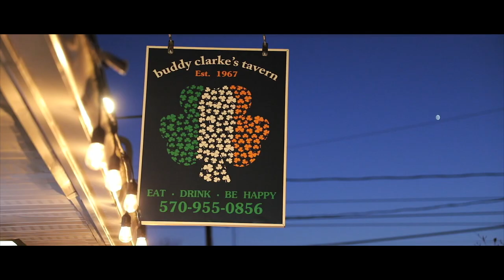He Proposed on Christmas Morning. One Year Later, they have the most Beautiful December Wedding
Jack + Rachael {feature film}

Venue: Scranton Cultural Center, Scranton, PA